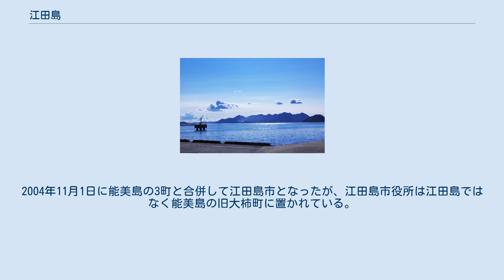江田島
江田島（えたじま）は、広島県江田島市に属する広島湾の島である。
隣接する能美島（東能美島・西能美島）とは陸続きでY字型の一つの島となっている。
 広島市の南、呉市の西に位置する。
Y字型の付け根から北西部が能美島、北東部が江田島である。
能美島との間には江田島湾が存在し、津久茂瀬戸と呼ばれる狭い海峡で広島湾とつながっている。
能美島と江田島は元々別の島であり、飛渡瀬と呼ばれる狭い海峡で隔てられていた。
後にこの海峡は埋め立てられたが、現在でも飛渡瀬は地名として残っている（現在の大柿町飛渡瀬）。
 1888年（明治21年）に海軍兵学校が東京築地から移転して以来、海軍ゆかりの島として認知されるようになり、「江田島」は海軍兵学校の代名詞となった。
大日本帝国海軍解体後も引き続き海上自衛隊第1術科学校および海上自衛隊幹部候補生学校が置かれている。
 江田島は安芸郡に属していたが、津久茂地区だけは1925年（大正14年）2月1日に江田島村に編入されるまで能美島と同じく佐伯郡であった。
江田島村は1951年（昭和26年）10月1日に町制を施行して江田島町となり、1島1町の状態が続いていた。
2004年11月1日に能美島の3町と合併して江田島市となったが、江田島市役所は江田島ではなく能美島の旧大柿町に置かれている。